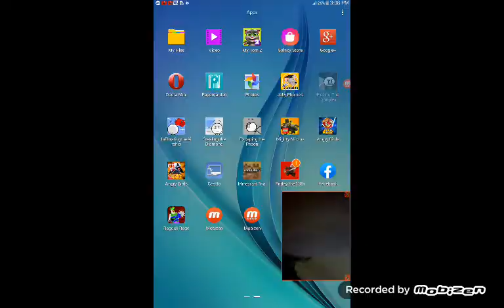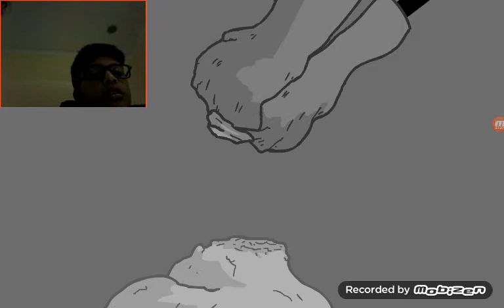Henry Stickman game chapter2 feeling the complex game